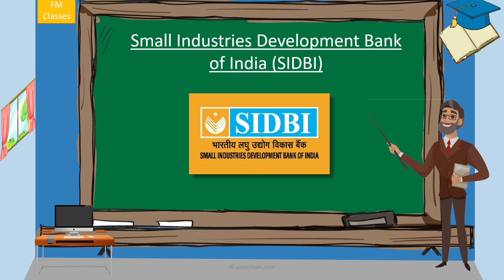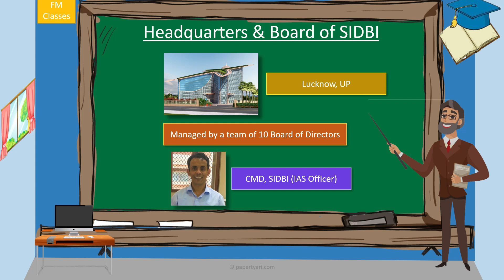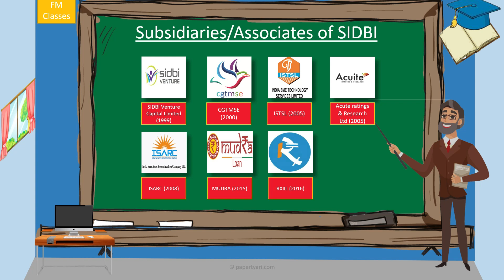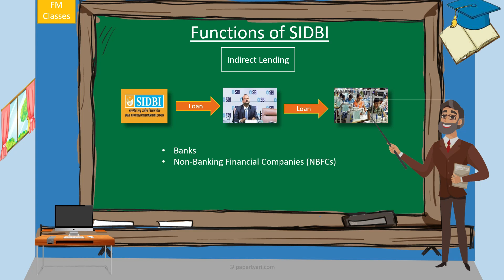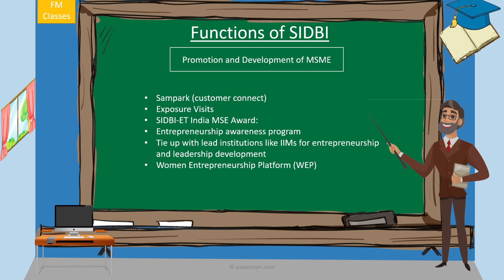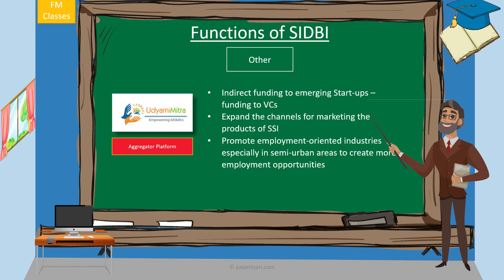SIDBI Functions Explained | Small Industries Development Bank of India Functions | What is SIDBI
The SIDBI functions includes Indirect Lending, Direct Lending, Promotion and Development of MSME etc. The SIDBI (Small Industries Development Bank of India) was established as a wholly owned subsidiary of Industrial Development Bank of India (IDBI) under a special Act of the Parliament 1988 and started its operations on April 2, 1990.
In this video we have answered questions related to SIDBI.
What is SIDBI?
What is small industries development bank of india?
what is sidbi and its function
Which are Subsidiaries of sidbi
which are Associates of sidbi

History of SIDBI
sidbi history
shareholding of sidbi
sidbi shareholders
sidbi capital
headquarters of sidbi
where sidbi headquarters is located
SIDBI office locations
sidbi head office
board of sidbi
objectives of sidbi
about sidbi
functions of sidbi
objectives and functions of sidbi
sidbi functions and objectives
features objectives and functions of sidbi
sidbi overview
structure of sidbi